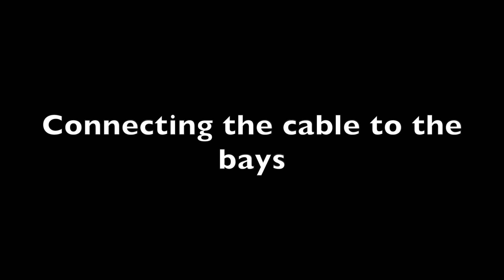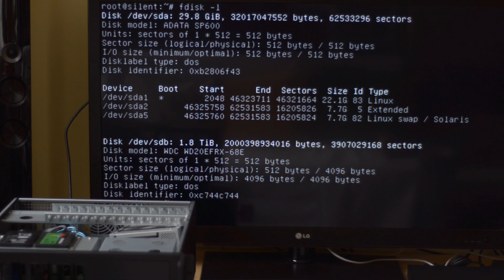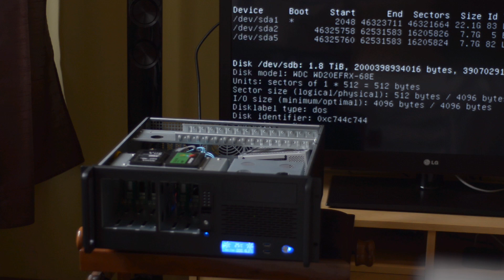Finishing the build - 0dB silent rack NAS server 8 bay build and testing (part 4)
I've received the missing mini-SAS cables so it's time to wire all the bays of my new 0dB fully silent NAS server, using the X-Case X445-C8, an Intel Xeon E3-1260L using a S1200BTS Intel motherboard.

00:04 - Mini-SAS cables
01:03 - Connecting the cable to the bays
01:49 - Testing the bays on Linux
02:18 - Tons of fdisk
02:50 - Conclusion